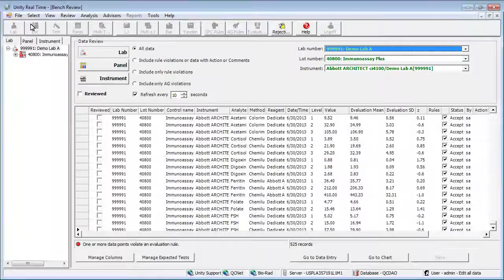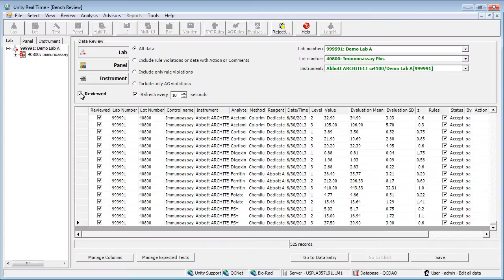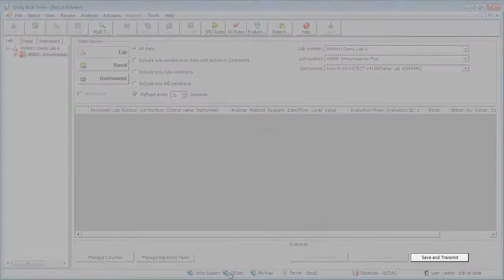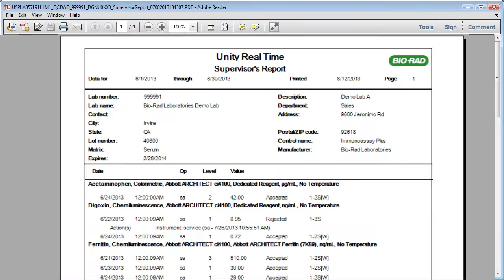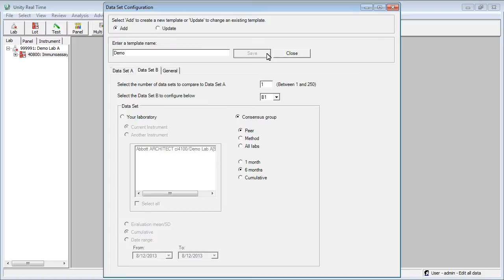Bio-Rad Unity Real Time Training - Part 4 - Data Evaluation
Use this quick start video series for basic training on Bio-Rad's Unity Real Time.

Topics include the bench review, various reports, the Levey-Jennings Chart and the Data Analysis Grid.